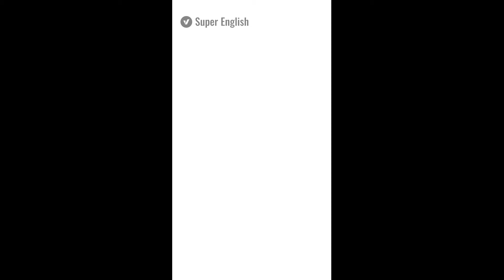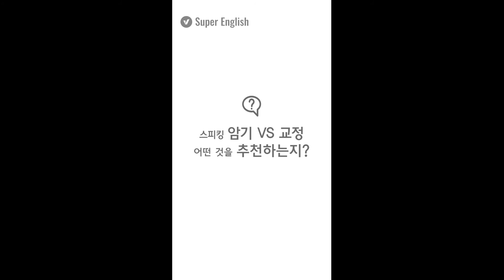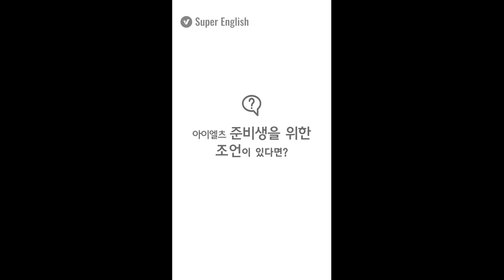아이엘츠 스피킹 5.5→7.0 한달만에 성적향상한 공부방법! [슈퍼잉글리쉬/아이엘츠 화상영어]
한달 만에 아이엘츠 스피킹 5.5에서 7.0으로 성적향상한 비법은?!
IELTS Speaking 7.0 달성 후기 인터뷰영상을 공개합니다!

아이엘츠 시험준비를 스마트하게 하고 싶다면?!

[ 아이엘츠 공식 주관사 IDP, 영국문화원 공식파트너 슈퍼잉글리쉬]